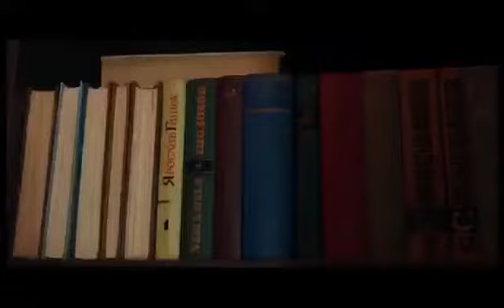Видео про патриотизм к россии